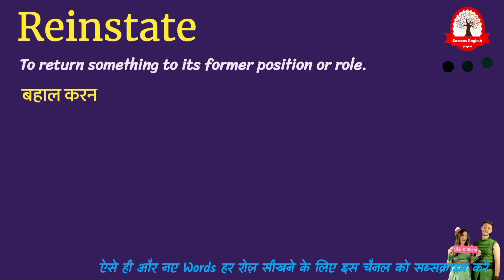Reinstate meaning in Hindi | Reinstate ka matlab kya hota hai | English vocabulary words